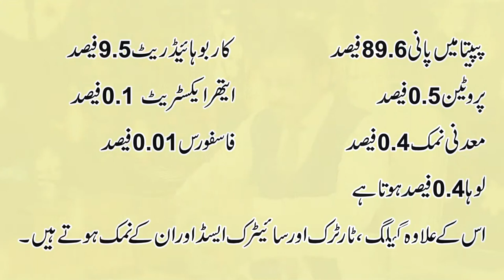papita ke fayde in urdu | Hakeem Amir Obhaya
🔹Like our page on Facebook

amir obhaya
hakeem amir obhaya
papita ke fayde in urdu hindi
papita ke patte ke fayde
papita ke juice ke fayde
papita khane ke fayde
papita ke istamal
papita se ilaj
papita ke kamalat
papita istmal karne ka tarika
papita ke salad ke fayde
papaya leaves benifits
papaya benefits for health
papita ke fayde
gharelu nuskhe
health tips
desi ilaj
desi totkay
desi totkay in urdu
health awareness
Hakeem
herbal specialist